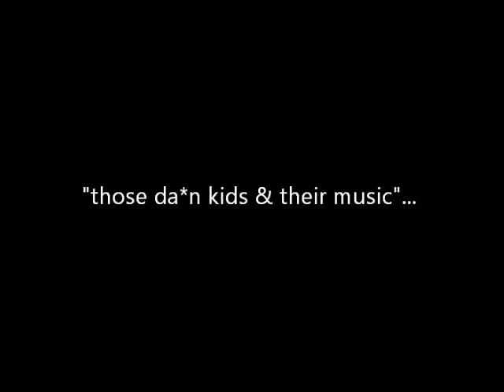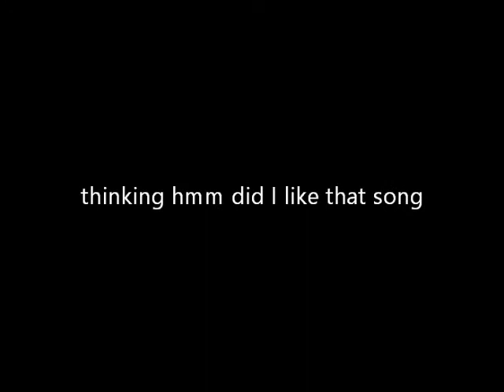Alessondra's OKC Great Horned Owl Cam - Mrs T fun with music 9:12pm 1-27-2014